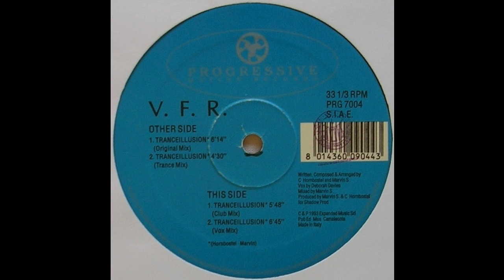V.F.R. ‎– Tranceillusion (Original Mix)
PRG (Progressive Motion Records) ‎– PRG 7004
Vinyl, 12", 33 ⅓ RPM
Italy
11 Feb 1993
Electronic
Trance, Progressive Trance